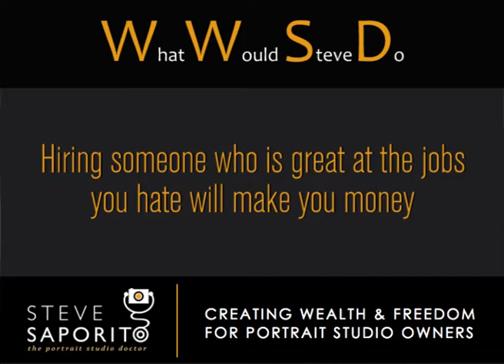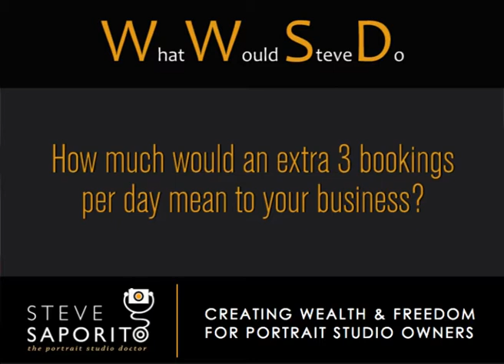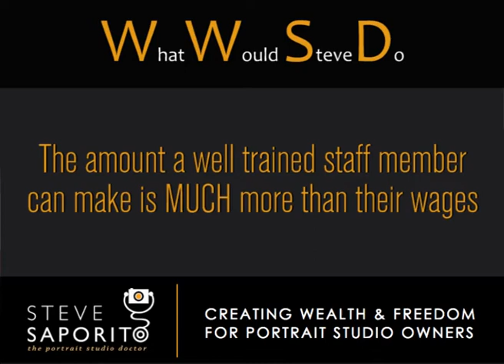WWSD The Cost of Not Hiring Staff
To hire staff or not to hire staff? It is a great question and here is what Steve would do...